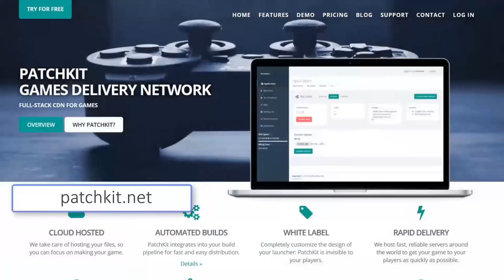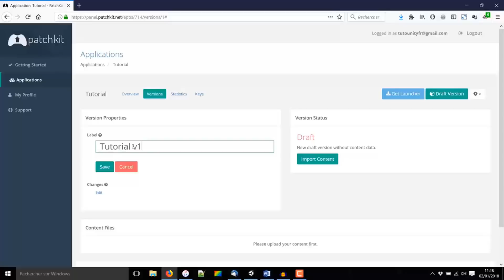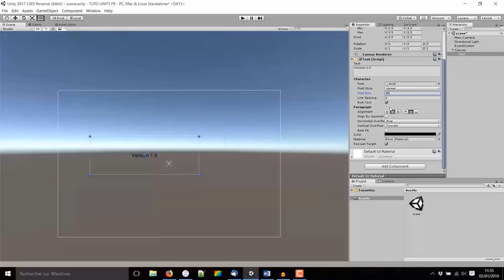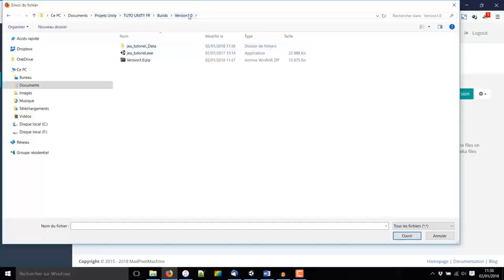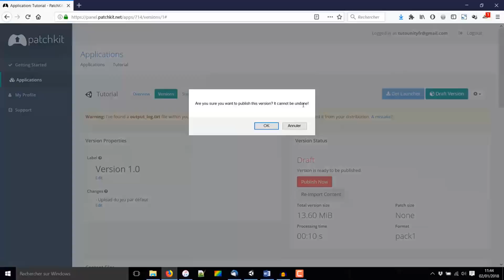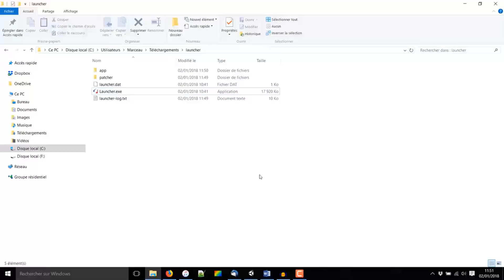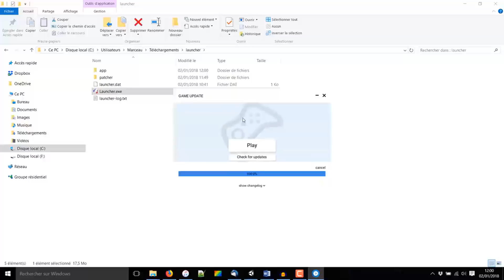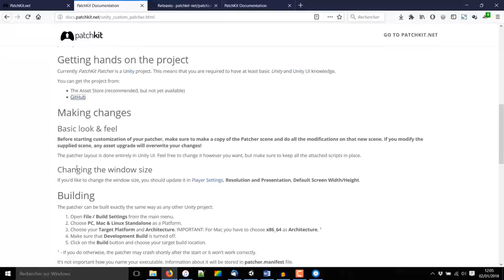Unity 3D : Créer un launcher (et faire des mises à jour pour un jeu) [Patchkit.net]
Aujourd'hui je vous montre comment créer un launcher qui vous permettra de faire des mises à jour de votre jeu via le site Patchkit.net.

Avec cette technique, les joueurs ayant déjà téléchargé votre jeu pourront simplement le mettre à jour plutôt que de se rendre sur la page de téléchargement et de re-télécharger tous les fichiers du jeu.

Note : Je n'ai aucun lien ou partenariat avec patchkit. Comme je l'ai dit dans la vidéo, il existe plusieurs façons de créer un launcher (Site tiers, application C#, Asset, etc.), à vous de trouver celle qui vous convient le mieux !